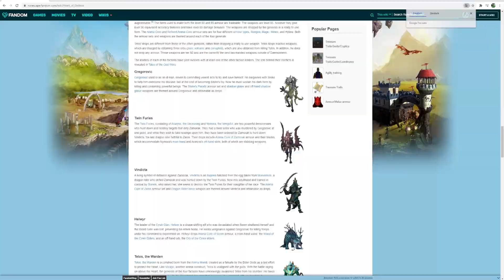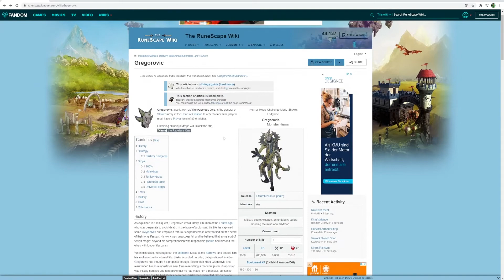Rieseiges Magie Upgrade! :DD - Runescape 3 IRONMAN!!! from Scratch #24 [Deutsch] | LaxyleRS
Rieseiges Magie Upgrade! :DD
Runescape 3
Deutsch